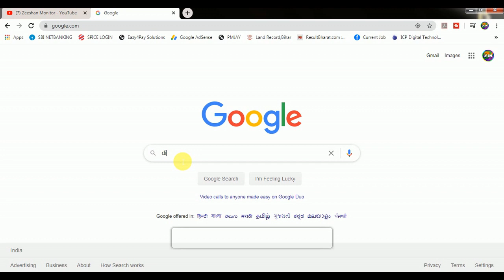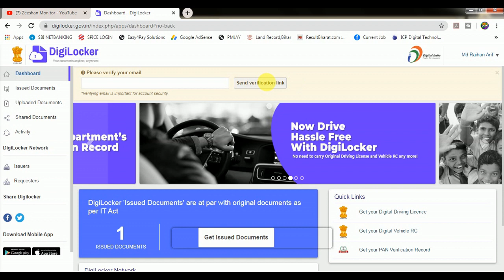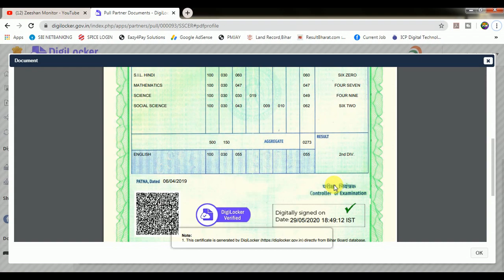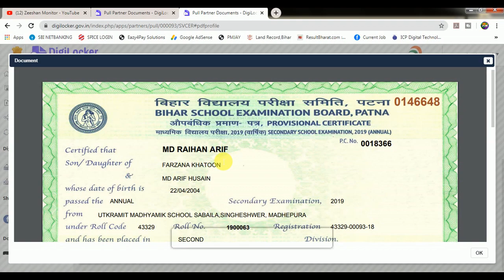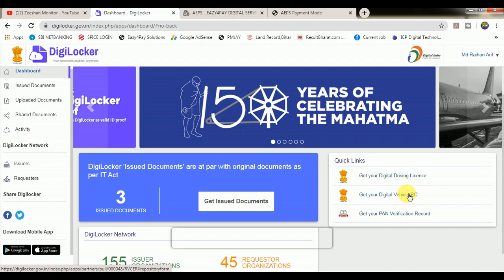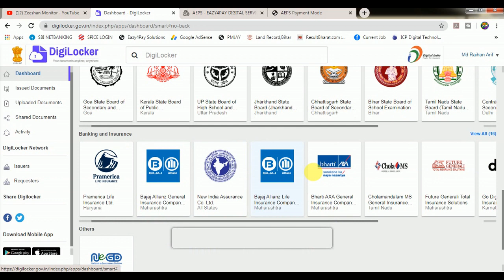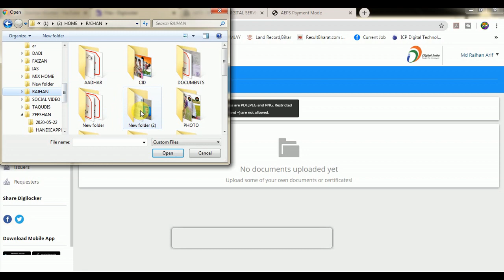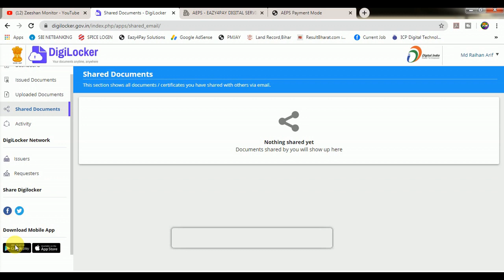Bihar Board Original Marksheet Provisional Download | How to Download Original Marksheet Provisional